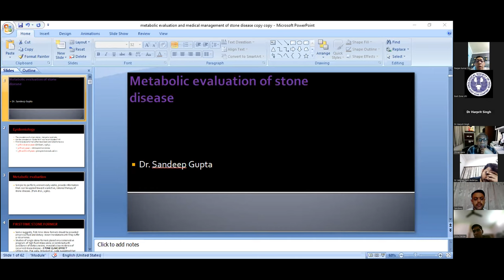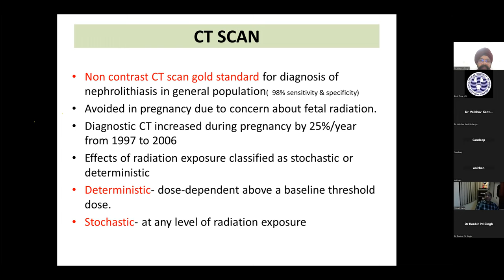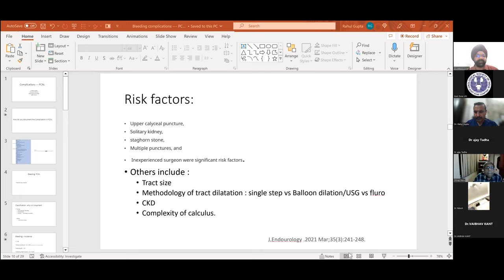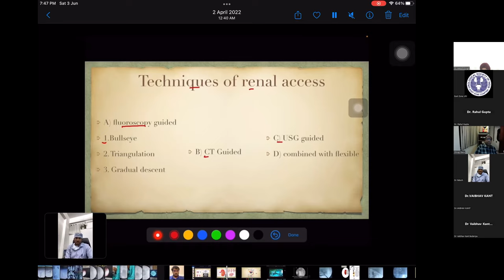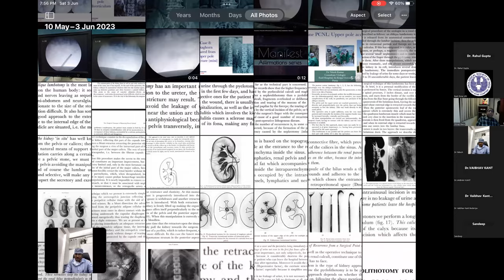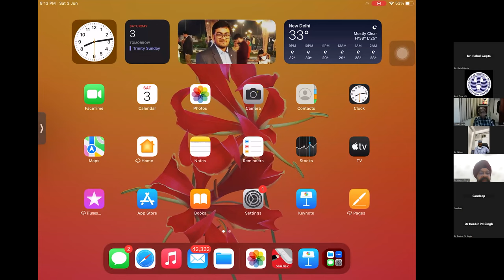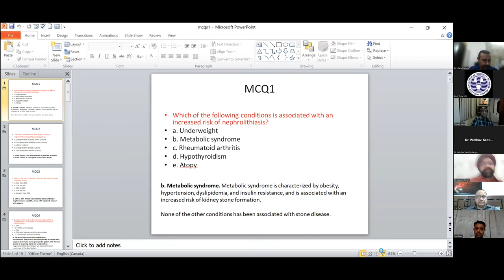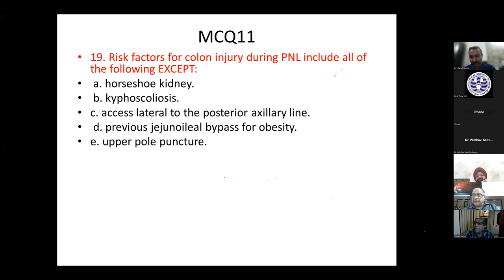Urinary Stone Disease - Day1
EZUSI ONLINE CLASS dated 3rd June 2023